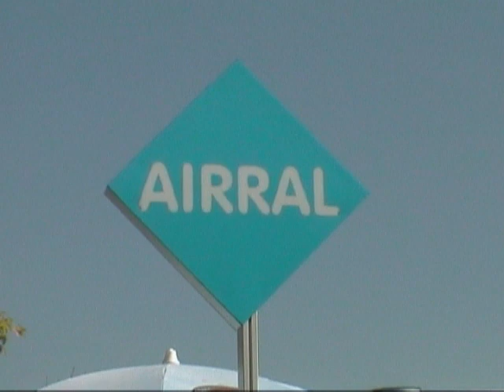Festo Fluidic Muscle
Check out the innovations by Festo for anything from a vehicle simulator to a robotic arm that can imitate real human motion.